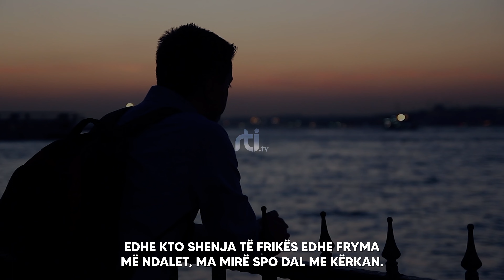Po m'zihet fryma - Ankthi - RTI